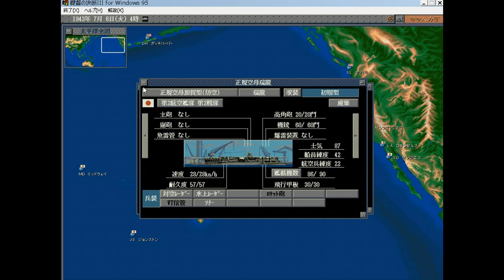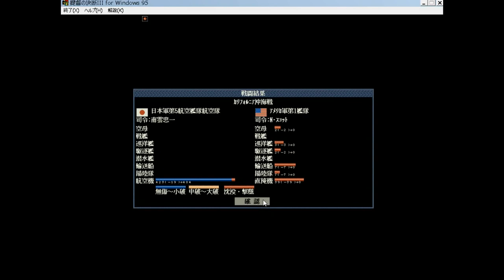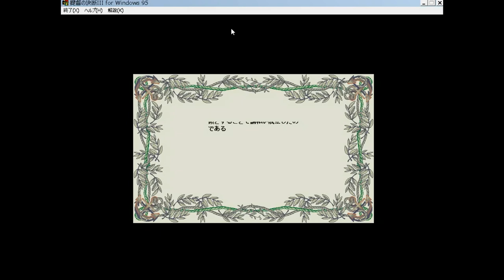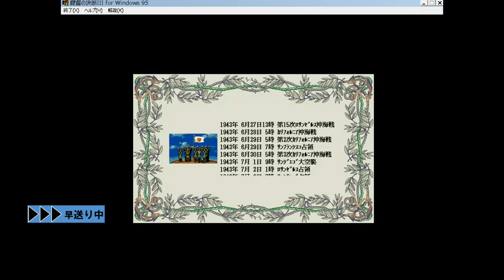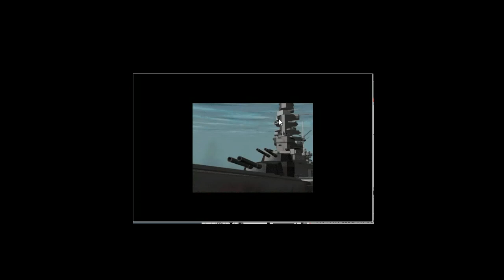▼最終回 [提督の決断3 日本プレイ] 第8話 「シアトル大空襲」シアトルへ一千機で空襲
提督の決断3、日本プレイの最終回となります。
残されたアメリカ軍の西海岸の拠点、シアトルへ航空戦力1000機で空襲し、これを占領していきます。

提督の決断3はPKを購入したので、今度はPKを使ってプレイしていきたいと思います。